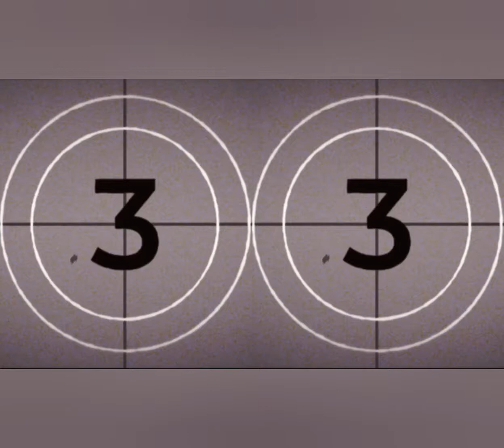September 24, 2022